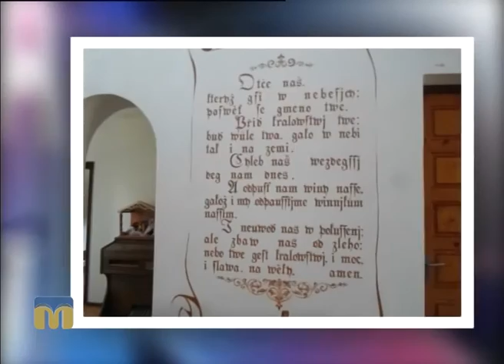Розмова на тему. 20-річчя братської (чеської) церкви євангельської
Гості програми "Розмова на тему" - члени чеського товариства - Ольга Бойченко, Галина Ольховська.